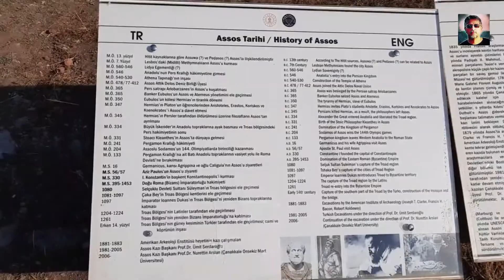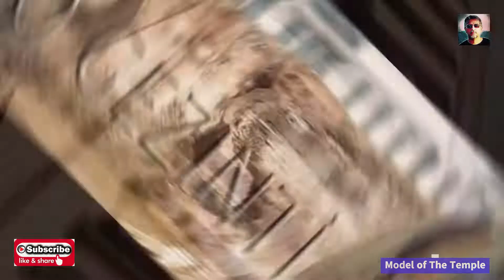The Temple of Athena - Athena Tapınağı Assos Turkey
Athena temple in Assos ancient city in Behram village of Çanakalle district. It is opposite the Greek island of Lesbos and has an amazing view. Quiet and alone between the blue of the Aegean sea and the blue of the sky. 🇹🇷  Çanakalle ilçesine bağlı Behram köyündeki Assos antik kentindeki Athena tapınağı. Yunanistan'ın Midilli adasının karşısındadır ve muhteşem bir manzaraya sahiptir. Ege denizinin mavisi ile gökyüzünün mavisi arasında sessiz ve yalnız.